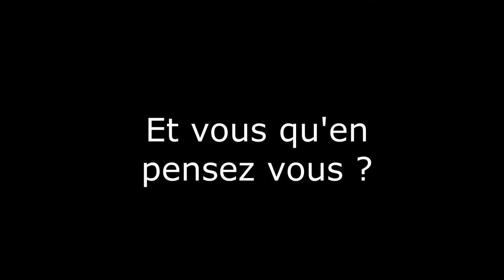Napoléon vs Louis XIV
Entre nous, la question ne se pose même pas !
Napoléon est le meilleur.